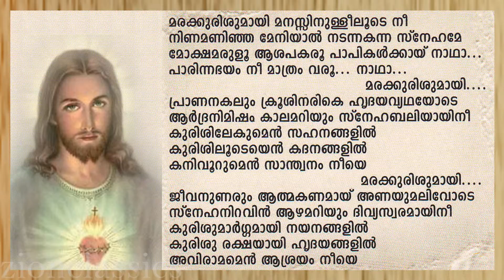Marakurisumayi | മരകുരിശുമായി | Kazhcha | Christian Devotional Karaoke With Lyrics | Jino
കേൾക്കാൻ കൊതിക്കുന്ന മനോഹര ഗാനം "Kazhcha" എന്ന ആൽബത്തിൽ നിന്നും

For set your Callertune:-Aa Snehathin - Idea-(Dial 56789+ 1114201 ),Vodafone-(Dial 537+1114201 ),BSNL-(Send BT + 1114201 to 56700), Airtel-( Dial 543211 + 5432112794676), Docomo-(Send 1114201 to 543211).

Album : Kazhcha
Singer : Joby
Lyricist : Manoj Elavunkal
Producer: Jino Kunnumpurath
Banner : Zion Classics

ChristianDevotionalSongs | ChristianDevotionalMalayalamSongs | ChristianDevotionalNonStop | MalayalamChristianDevotionalSongs | MalayalamChristianDevotionalSongsNonStop | SuperHitChristiandevotionalSongsMalayalam | SuperHitChristiandevotionalMalayalamSongsNonStop | MalayalamDevotionalsongs | EverlastingHits | BeautifulChristianDevotionalSongs | HeartTouchingMalayalamChristiansongs | MalayalamChristianDevotionalsongs | MalayalamChristianSongs | OldMalayalamChristianSongs